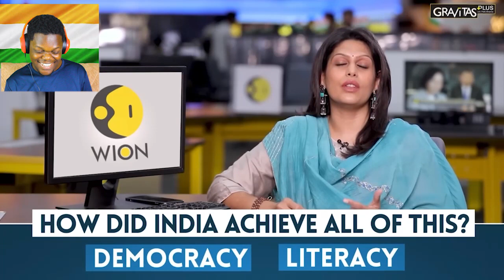African Guy Reacts To Gravitas Plus: India’s achievements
Lucky Samuel, 75 years of Indian independence, achievements of India, interesting achievements and facts of India, greatest achievements of India since independence, India's achievements within this 75 years of independence, India independence day, 75th independence day, achievements of India in 75 years, India 75 years of independence, African Guy Reacts To Gravitas Plus: India’s achievements @75, foreigner reacts to India's achievements at 75, reaction on India achievements at 75